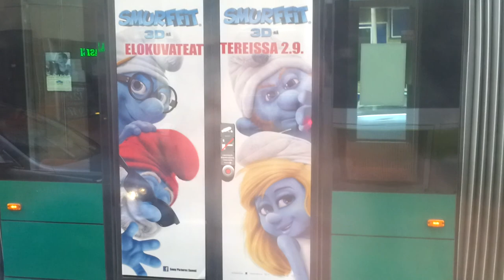15 minutes of 1080p by Galaxy S2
15 minutes of my trip recorded in 1080p HD, using Samsung Galaxy S2.